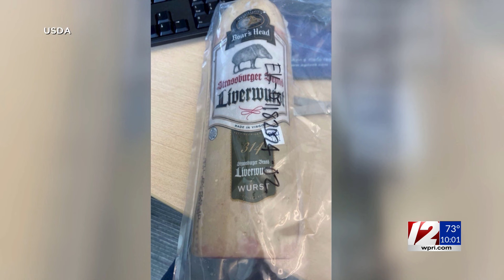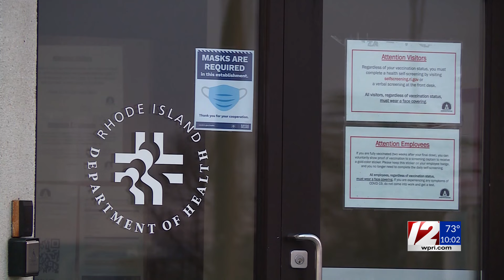Stop & Shop delis back open after deep cleaning due to recall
Stop & Shop opened its delis back up on Friday after temporarily shutting them down to address concerns over the recent recall of certain Boar's Head meat products.